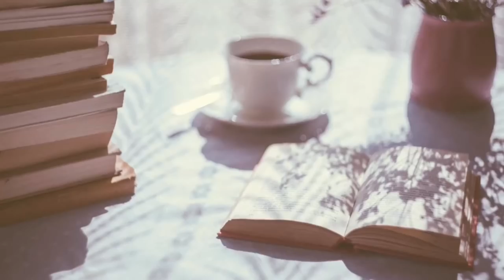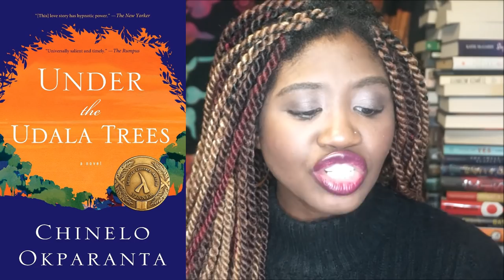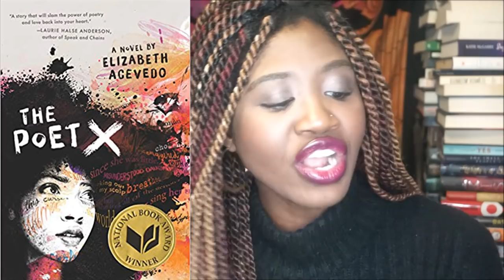My Blackathon TBR (And Helping You Choose Yours)!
Happy Black History Month! And this is going on the entire month of February! WHoooHOOO!

Spoken Word Poems : I couldn't find any record of them on Bowties and Book's channel or any of the other hosts BUT NEVER FEAR, this is an incredible opportunity for us to scout out some spoken word poems on our own and share them with one another. Still an amazing opportunity to share a talented artist's work!

|| ABOUT ME ||